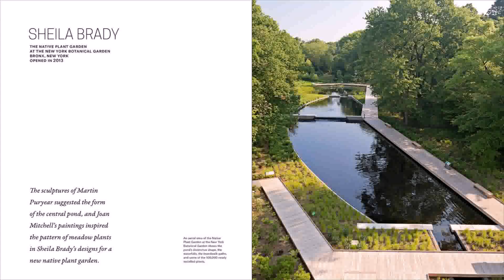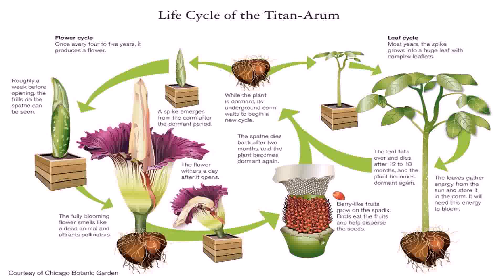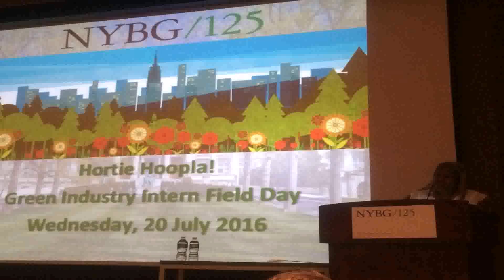Nybg Landscape Design Program